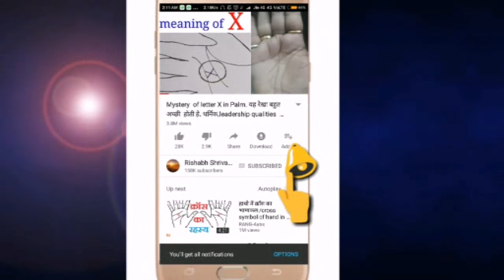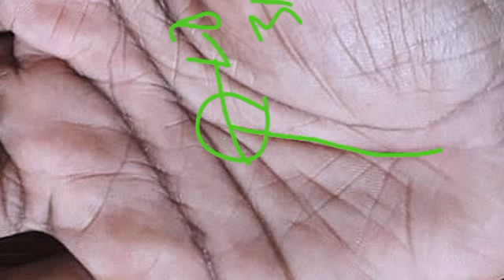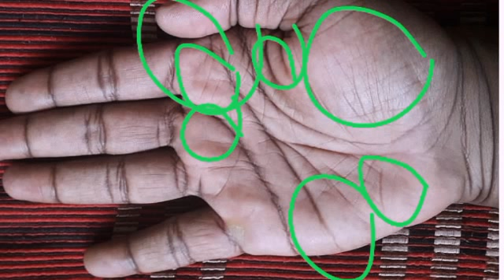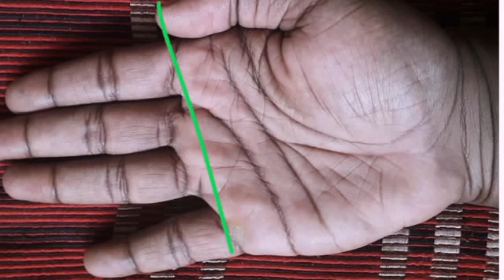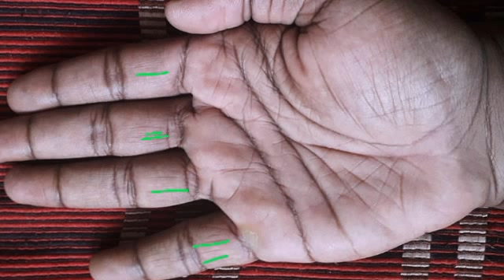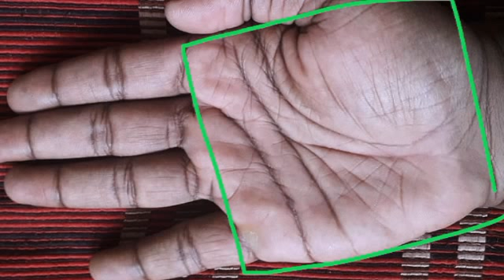हाथ में सूर्य पर्वत पर क्रॉस का प्रभाव जान हैरान रह जाएंगे आप।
हाथ में सूर्य पर्वत पर क्रॉस का प्रभाव जान हैरान रह जाएंगे आप। sun mount cross sign hast rekha cross on sun mount square on jupiter mount money triangle sun line in palmistry luck line palm reading line reading your palm how to read palm read your palm